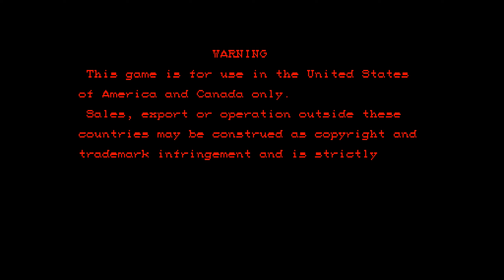Super Street Fighter 2 Arcade Capcom M.A.M.E Ryu Game Session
Super Street Fighter II: The New Challengers is a competitive fighting game produced by Capcom and originally released as an arcade game in 1993. It is the fourth game in the Street Fighter II sub-series of Street Fighter games, following Street Fighter II: Hyper Fighting. It refines and balances the existing character roster from the previous versions, and introduces four new characters. It is the first game on Capcom's CP System II hardware, with more sophisticated graphics and audio over the original CP System hardware used in previous versions of Street Fighter II.

Super Street Fighter II was followed in 1994 by Super Street Fighter II Turbo, a fifth version of Street Fighter II, which further balances the characters and adds features.

Super Street Fighter II features a new scoring system tracking combos, first attacks, reversals, and recoveries made by the player, and awards bonus points accordingly.

Players choose one of eight character color schemes: the character's original color scheme, their color scheme from Champion Edition and Hyper Fighting, or one of five new color schemes.

The faster game speed introduced in Hyper Fighting was reduced to the same speed level as Champion Edition. The faster game speed would later return in Super Turbo.